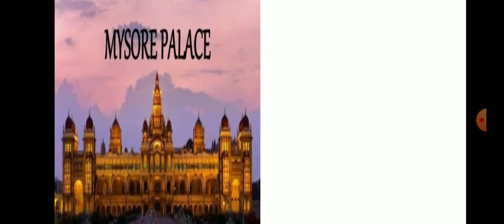Social Studies Chapter- The Southern Plateau Topic - Life in the Southern Plateau ( Part-3)